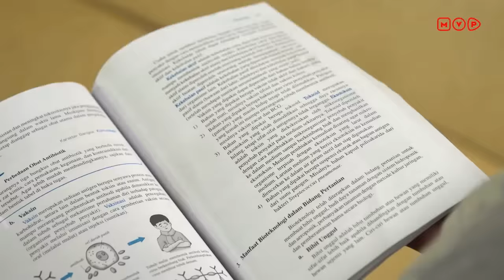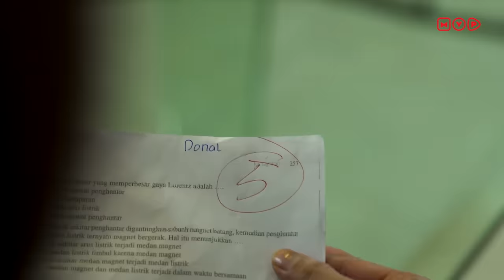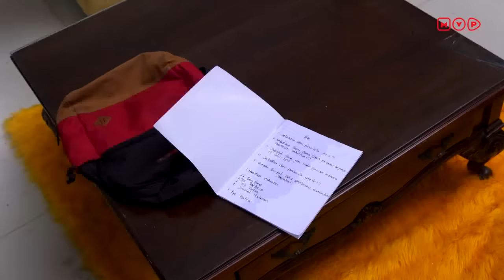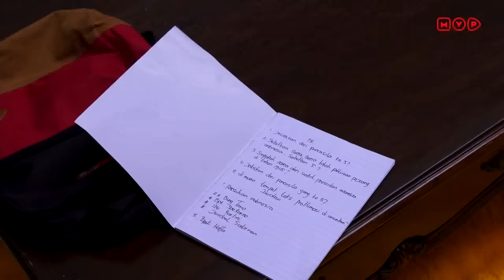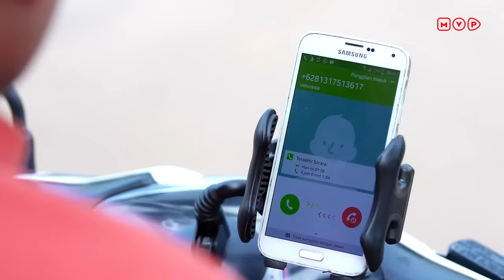Si Jun Balapan Sama Motor Anak Buahnya Boss Billy, Kira-kira Siapa yang Menang Ya?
Jin dan Jun Bikin Kepo Episode 4